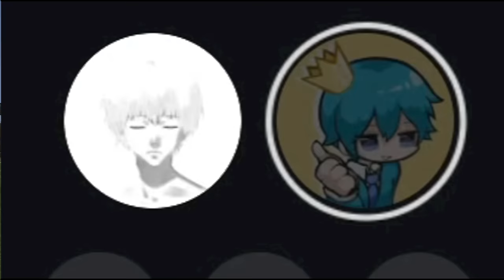I Challenged Dream's PvP Trainer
I Fought Minecraft's BEST PvP Trainer [Sharpness vs Sponker]
the guy who taught Dream how to pvp for the 100,000$ duel versus the Legend himself

Music @ivorysoundtracks980

98,002

Like ParrotX2 and his School's Minecraft Server / School SMP Series where he Started a War or Ended a War. Not Leowook, RoshamboGames, ClownPierce and his LifeSteal SMP Season 2 / his School's Minecraft Server / School SMP / hermitcraft season 9/ LifeSteal SMP series/ Minecraft LifeSteal SMP season 2 / season 4. Not Technoblade / TommyInnit / or any other Dream SMP member. Dream vs Technoblade 100,000$ Duel. This is a new and original Minecraft idea like HermitCraft or Lapata SMP or DoubleLife with Grian and Nizgamer25. Survival is harder than Hardcore Minecraft and Hypixel Skyblock because PVP is on and there is revenge, griefing, stealing, scamming, and war! Similar to Parrot / ParrotX2 / Matrix of Lapata / Leowook and his LifeSteal SMP Season 2 / his School's Minecraft Server / School SMP / Brothers SMP / Dream Face Reveal / tommyinnit hardcore smp / school smp parrot where he Started a War or Ended a War / LifeSteal SMP series, joined, survived, and I took over the lethal SMP. This is a lifesteal SMP copy. in Minecraft / Minecraft LifeSteal SMP season 2.